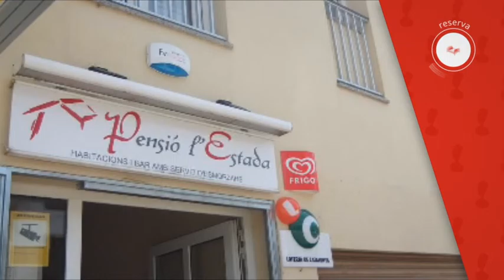Pensió L'Estada, Sant Joan les Fonts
La Pensió L'Estada es un establecimiento
de gestión familiar.

El desayuno se sirve en el bar de los
propietarios, ubicado en la planta baja.

Pensió L'Estada
Hostal o pensión: 5 habitaciones, Alojamiento de 2 estrellas